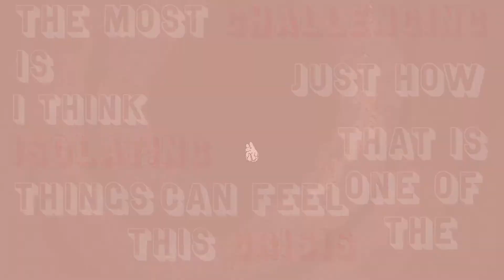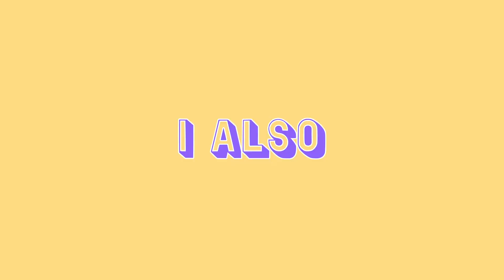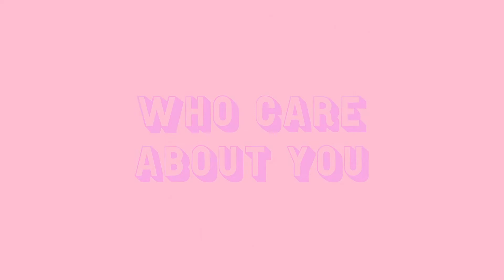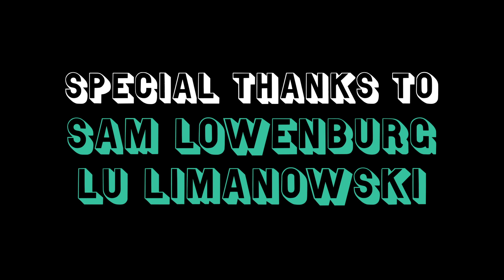Community in Crisis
"How do you find community in a time of crisis? How does your community aid you in a time of crisis?" I asked a few friends about this recently and here's what they had to say.

Produced and Edited by: Guru Ramanathan
Animations by: Charlie Dodge

Special Thanks to Annie Kessler, Ariele Deshommes, Brandi Powell, Claire Feng, Emily Pattison, Finley Muratova, Jake Schick, Lu Limanowski, Lucy Yetman-Michaelson, Sam Lowenburg, Ryan Campbell, and Victoria Provost